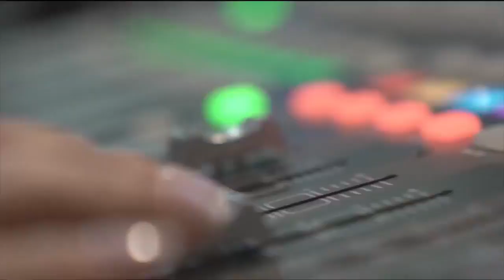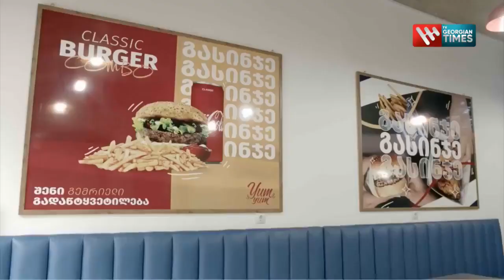"დროული კითხვები" ეკა სეხნიაშვილთან ერთად, 30 დეკემბერი, 2022 წელი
ემზადება თუ არა "ქართული ოცნება" საქართველოს ბელარუსიზაციისთვის - როგორ აფასებს პოლიტიკური სპექტრი ოპოზიციის განცხადებას?!
📍 გადაუვადებს თუ არა სასამართლო მიხეილ სააკაშვილს სასჯელს - რა მოლოდინი აქვთ პოლიტიკოსებს და სამოქალაქო საზოგადოებას?!
📍 შეიწყალებს თუ არა სალომე ზურაბიშვილი მსჯავრდებულ მესამე პრეზიდენტს?!
📍 მოსალოდნელია თუ არა ქვეყანაში ფართომასშტაბიანი აქციები მიხეილ სააკაშვილის საკითხის წინააღმდეგ?!
👥 დღეს, 20:00 საათზე, ეკა სეხნიაშვილის "დროულ კითხვებს" პასუხობენ: დათო ლორთქიფანიძე, მერაბ შათირიშვილი, პაატა ცივაძე, ზვიად კუპრავა, ნანუკა ჟორჟოლიანი და ლალი მოროშკინა